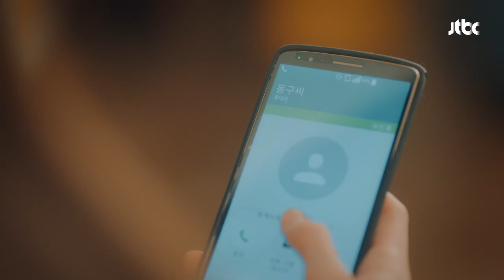정식으로 정인선에게 고백하는 '직진남' 김정현 ♥ 으라차차 와이키키 11회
윤아(정인선)에게 차인 이유는
준비가 부족했기 때문이라고 생각한 동구(김정현)
꽃다발과 풍선… 정식으로 윤아에게 고백하는 동구
자기 인생만도 버거운 윤아, 정식으로 거절…